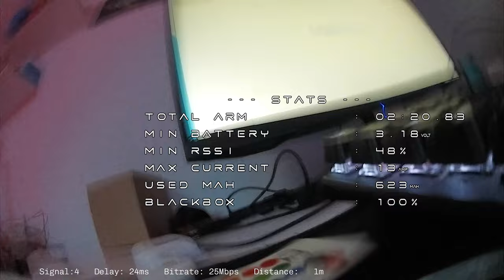Walksnail racing whoop! - Preparing for race | 1S 65mm 23.5g